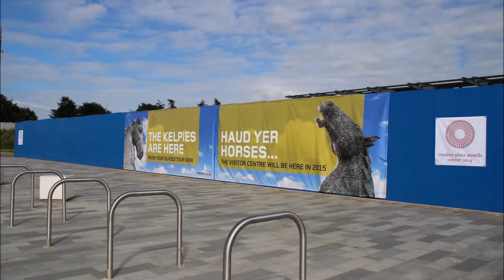Kelpies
The Kelpies are 30-metre high horse-head sculptures, standing next to a new extension to the Forth and Clyde Canal in The Helix, a new parkland project built to connect 16 communities in the Falkirk Council Area, Scotland.

Address: Grangemouth, Falkirk FK2 8NH